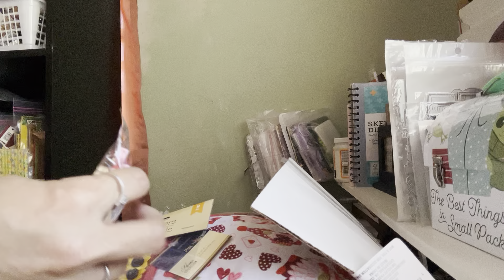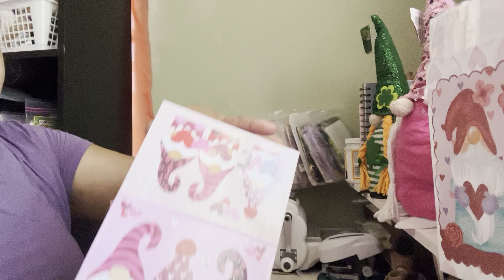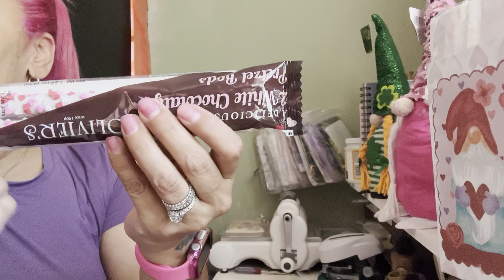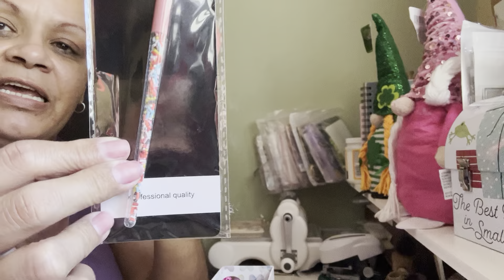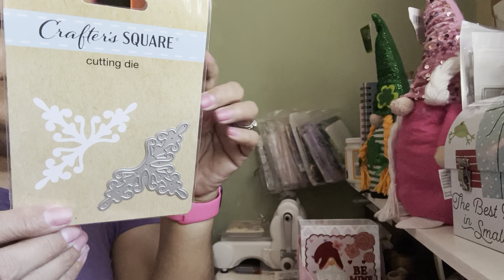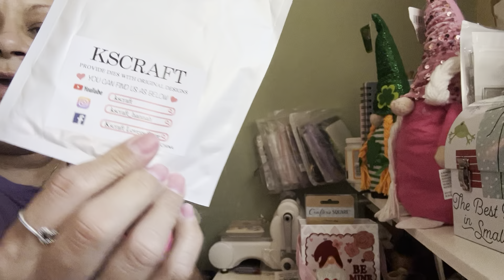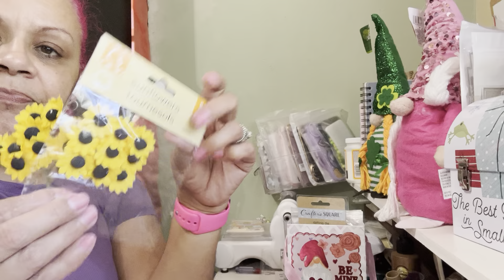Girls Haul 🥰Got my Dollar Tree BoxHaul. 🥰Check it out girl